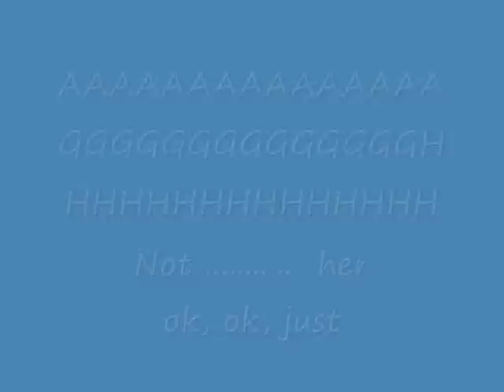Mr. and Mrs. Cow #5 official teaser trailer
Get ready guys! Next trailer will have the release date!